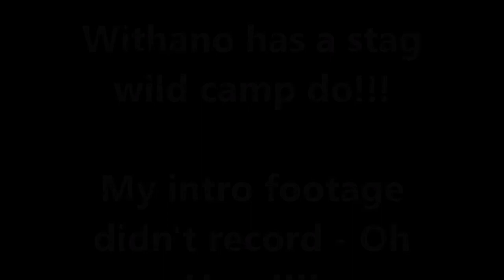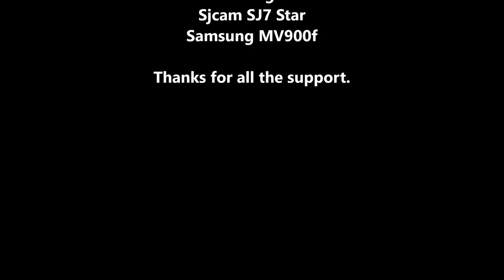Wild Camping - Stags & Do's - Middle Aged Nutters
Withano has a stag do whilst wild camping.
Short video this time.
360 footage to come next.
Thanks for all the subscribers and support - I really appreciate it.